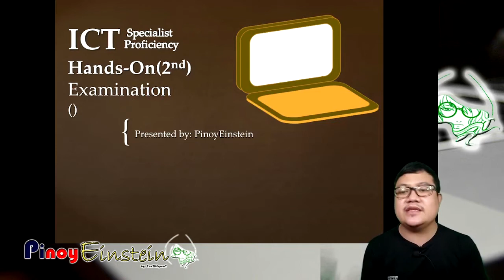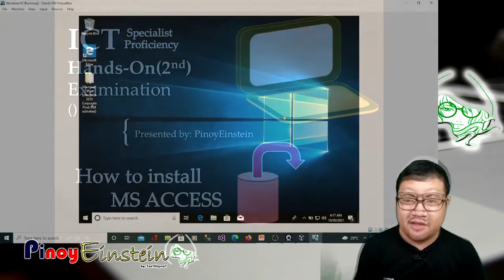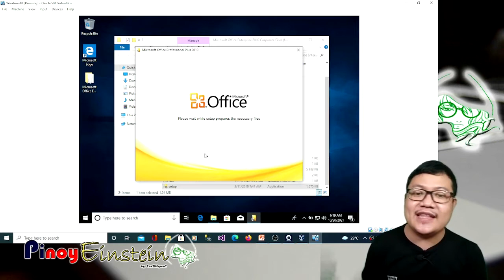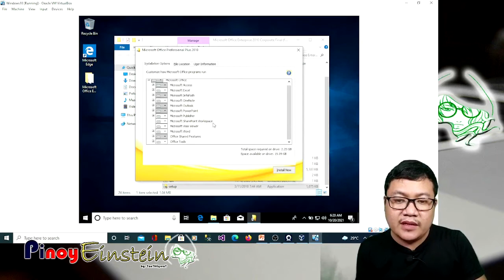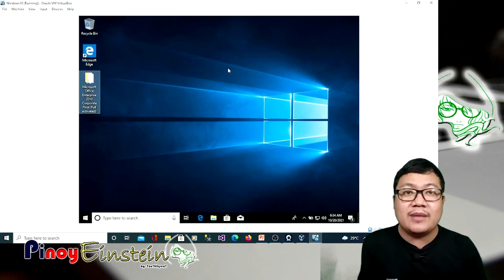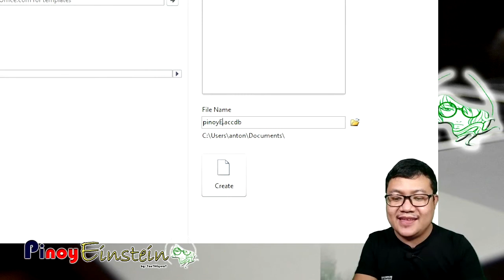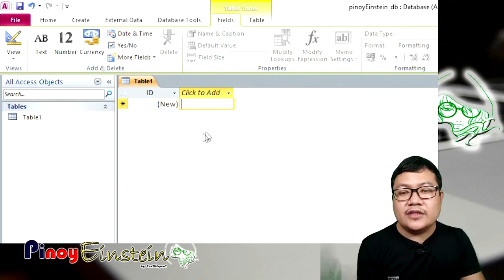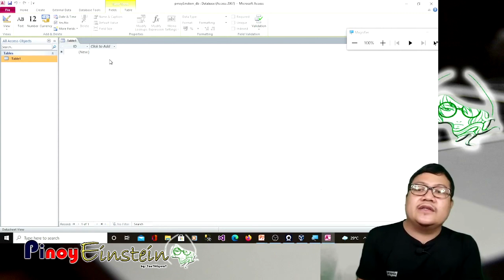MS ACCESS Installation - Hands-On(2nd) Exam - ICT Specialist Proficiency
Tutorial for installation procedure of MS ACCESS
DICT Examination
Electronic Data Processing Specialist Eligibility
Civil Service Professional Eligibility

- Subway Dreams by Dan Henig for the Intro
- Home for the Holidays by Chris Haugen for the bell sound
- Arpy - Dan Henig for the tutorial